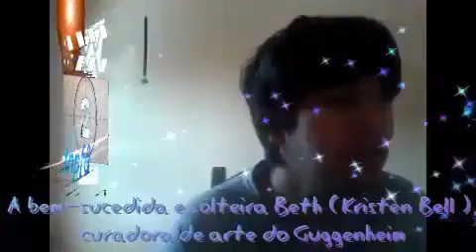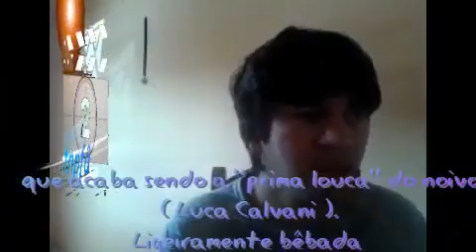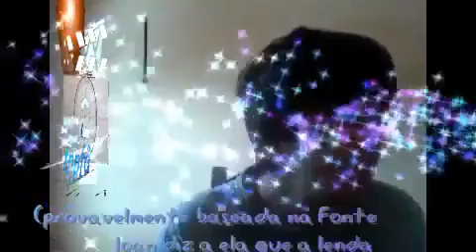Quando em Roma filme rede globo sessão da tarde 04/01/2022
sessão da tarde hoje